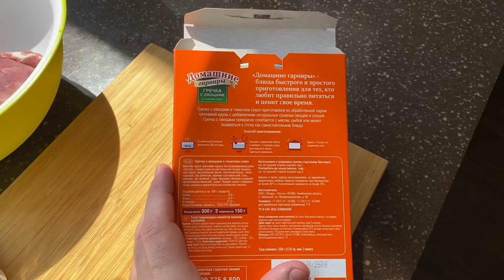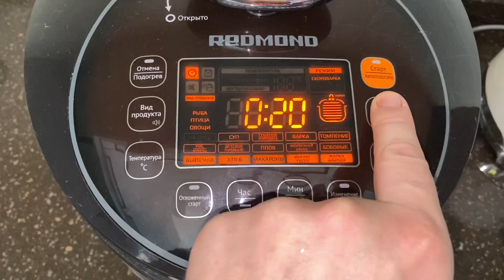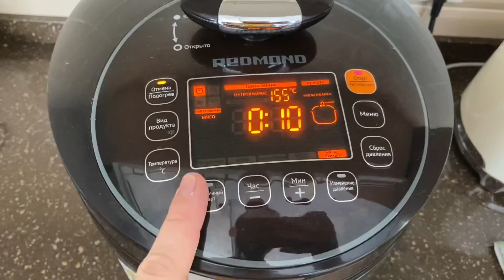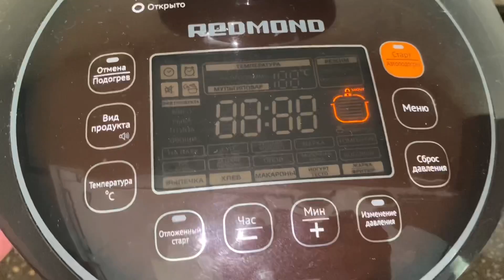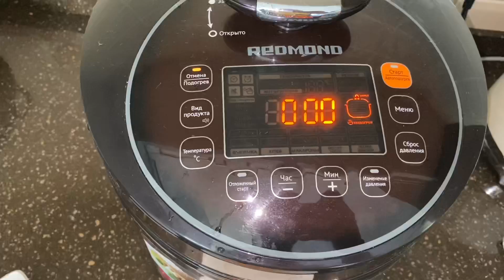ВЛОГ Как мы отметили светлый праздник ПАСХА ! Наше праздничное утро ! Ванильная Семья